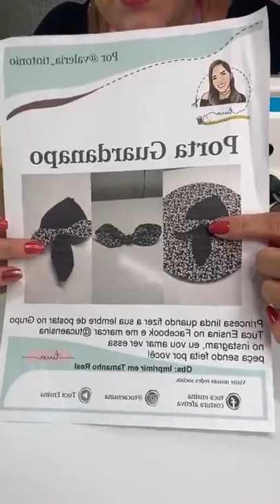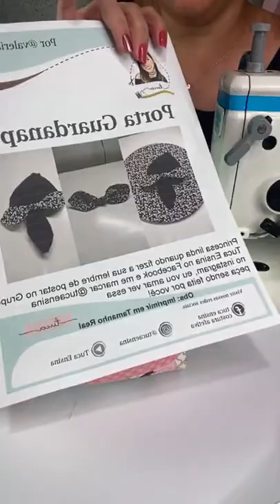Como fazer PORTA TRAVESSA TÉRMICO - Costura Criativa - por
Olá, que bom que você chegou aqui em mais uma aula do nosso Canal Tuca Ensina, seja muito bem vinda(o), logo abaixo passo algumas informações importantes:

*A Máquina utilizada para confeccionar esta aula é a Zoje A8100 da Costura e Bordados você pode adquirir sua máquina (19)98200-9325 ou pelo com o Mauricio Armindo, você encontra todas as máquinas que precisa, com os melhores valores e muitas facilidades, utilize o nosso cupom tuca e ganhe 1 projeto de presente da tuca.

Me acompanhe no fique por dentro de toda a nossa programação de aulas.